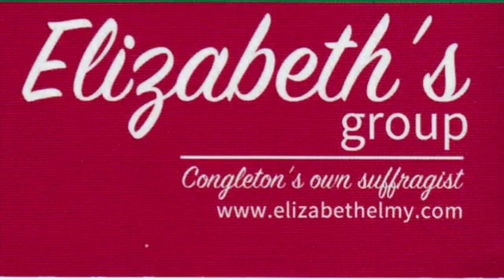Elizabeth's Group Lockdown Update #1: COVID-19 and its impact upon the Elizabeth Group's activities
The first lockdown update video presented by Susan Munro - group Chair and founder - from May 2020.

Susan outlines the impact of the COVID-19 situation upon the scheduled plans that Elizabeth's Group had made and explains that the disruption will only be temporary. There are many exciting events and activities ready to take place as soon as possible - find out more about these and how you can get involved.

Contribute here towards the campaign to erect a statue in Elizabeth's honour